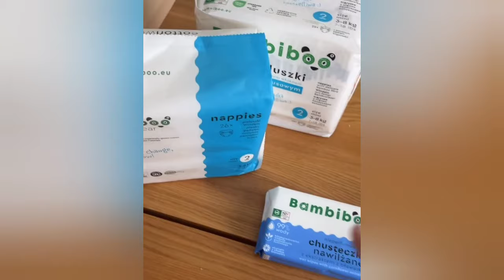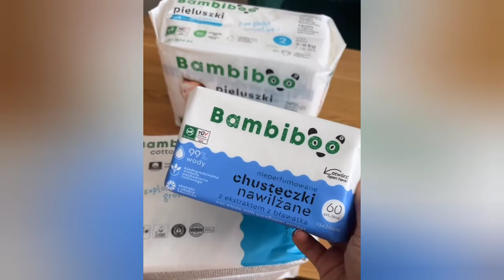SANDRA KUBICKA😱 JEST WDZIĘCZNA👶🏻🙏